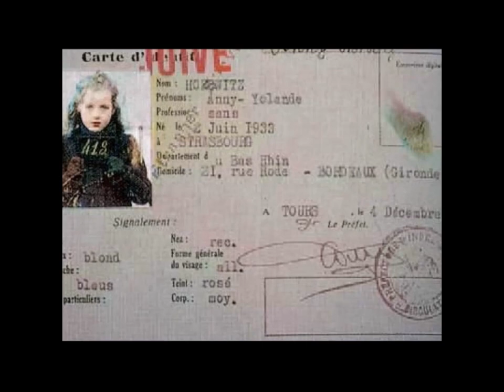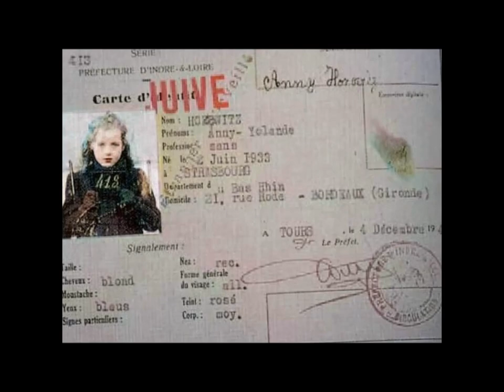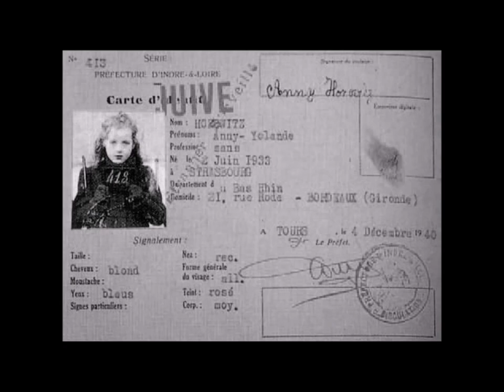holocaustmemorial - In Memoriam Anny Horowitz - לזכר אנני הורוביץ Music by Hervé Gilles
I don't know why but I felt I had to do  - Je ne sais pas pourquoi mais j'ai senti devais le faire.

Hello! Today – In Memoriam Anny Horowitz - (Lamento). Anny-Yolande Horowitz (1933 Strasbourg - +1942 Auschwitz).

Bonjour ! Aujourd’hui – In Memoriam Anny Horowitz – (Lamento). Anny-Yolande Horowitz (1933 Strasbourg - +1942 Auschwitz).

La musique, mobile par essence, est donc plus vivante pour honorer et sublimer le souvenir, au-delà d’un simple nom ou d’une plaque / Music, mobile in essence, is therefore more alive to honor and sublimate the memory, beyond a simple name or a plaque.

(English)  The creator, when he masters his art, also has the duty, the crucial role to honor, to celebrate, to transmit the memory of something or someone. Anny was 9 years old. Forced to die with her family and so many others, we just have her little ID photo and this music now to share as a memory 🎹🎹🎹🎹

(French) Le créateur, lorsqu’il maîtrise son art, a aussi le devoir, le rôle crucial, d’honorer, de célébrer, de transmettre la mémoire de quelque chose ou de quelqu’un.  Anny avait 9 ans. Forcée de mourir avec sa famille et tant d’autres, il nous reste juste sa petite photo d’identité et j’y ajoute cette musique, maintenant à partager en souvenir
Lamento By Hervé Gilles (Co.2022)